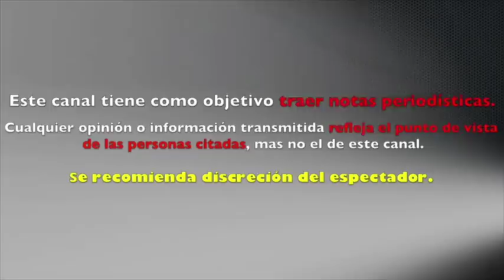¡ A LA LONA ! TV AZTECA CANCELA PROGRAMA y ACEPTA INMINENTE FRACASO